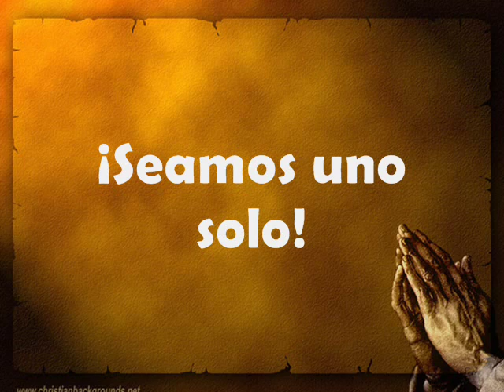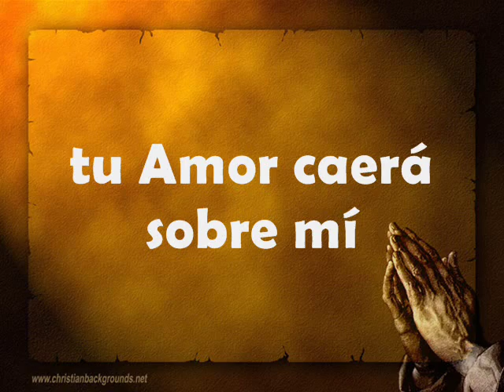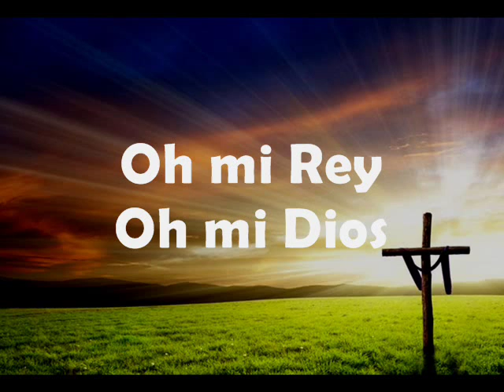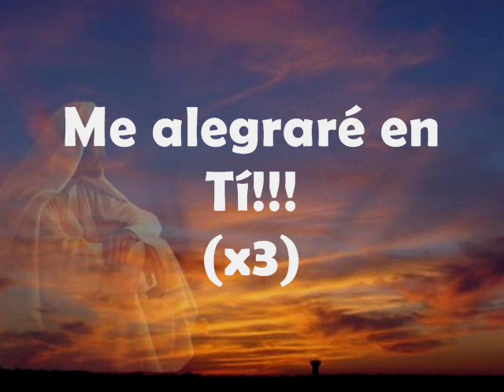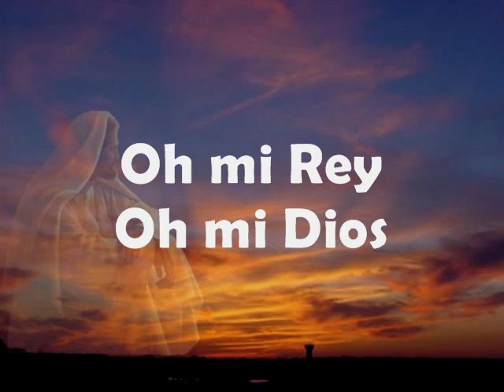Llévame a Tí Señor - Karaoke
Llévame a tí Señor (Zieh mich hin zu dir Herr)